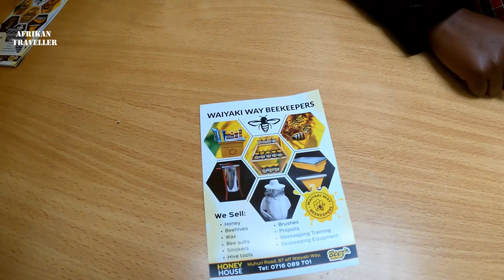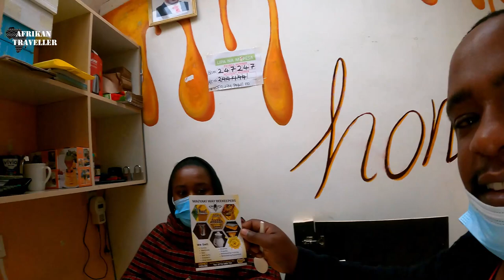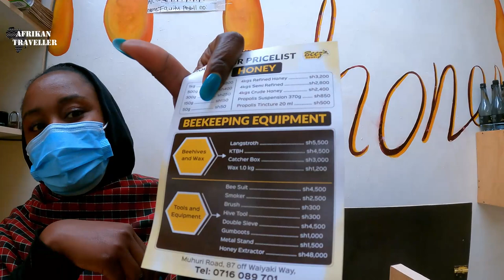Bumped Into The Best Honey In Nairobi Kenya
Join me in my journey around Africa and the World. See the World through my lens.

ND Filters
Wide Lens